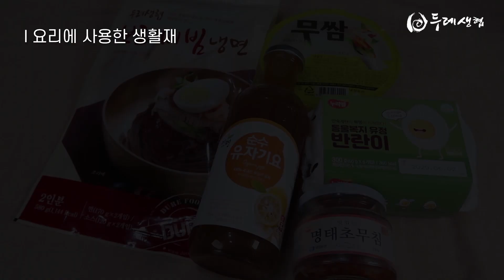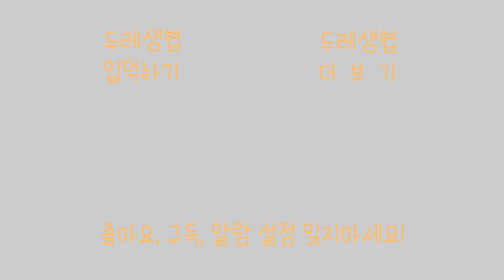명태초무침으로 뚝딱! 만드는 명태초무침 회냉면ㅣ두레생협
안녕하세요. 두레생협입니다.
가슴 속까지 시원한 음식이 당기는 무더운 여름!
명태초무침과 반숙란으로 눈과 입이 즐거운 명태초무침 회냉면을 간단하게 만들어 보세요!

- 주재료
우리밀비빔냉면 1봉지, 명태초무침 50g, 오이 1/2개, 반숙란 1개, 무쌈, 유자청 또는 유자기요, 초고추장

- 조리법
1. 냉면사리를 40~60초간 삶은 뒤, 찬물에 잘 헹궈서 체에 밭친다.
2. 오이는 채 썰고, 반숙란은 반으로 썬다.
3. 무쌈은 유자청 또는 유자기요에 살짝 절인다.
4. 그릇에 삶은사리를 담고 비빔장, 무쌈과 명태초무침을 올리고 채 썬 오이와 반숙란 반개를 얹어 완성한다.

- 꿀팁
냉면에 들어있는 비빔장에 초고추장 1큰술을 섞으면, 새콤함을 더할 수 있다.

- 요리
에코생협 최재숙상무이사